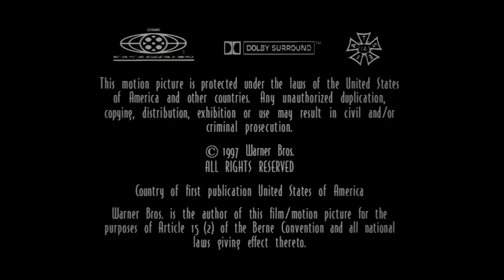Cierre DVD Batman y El Sr Frío: Bajo Cero 2002 (Argentina)